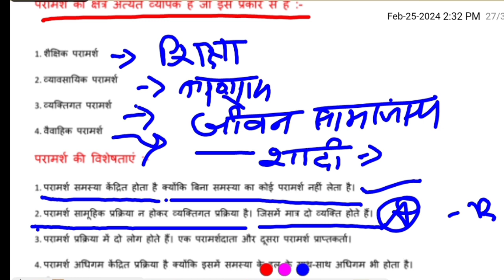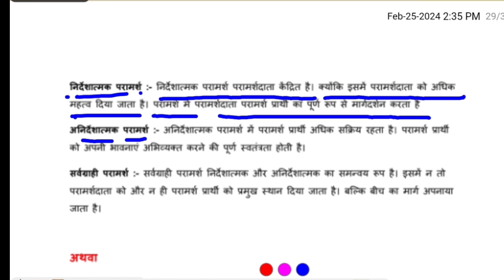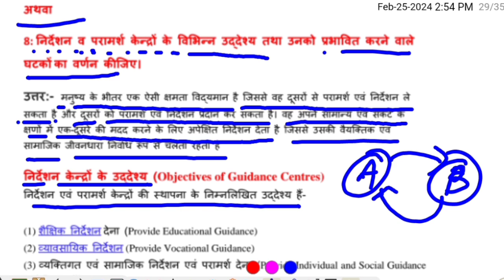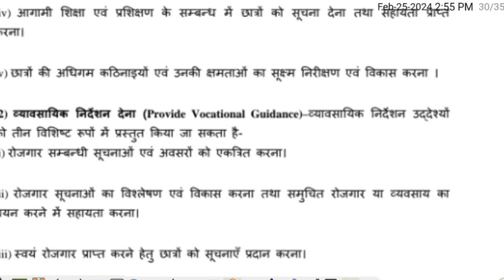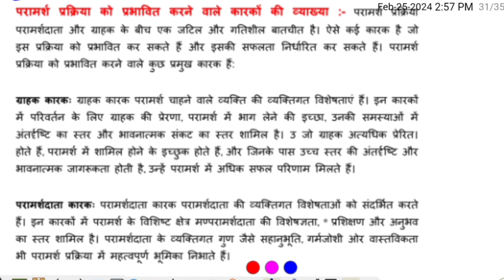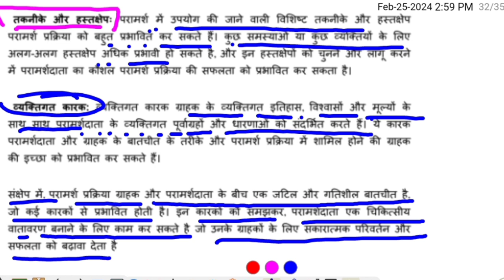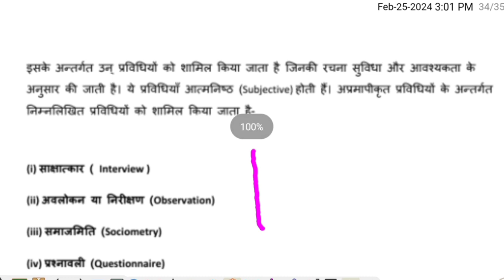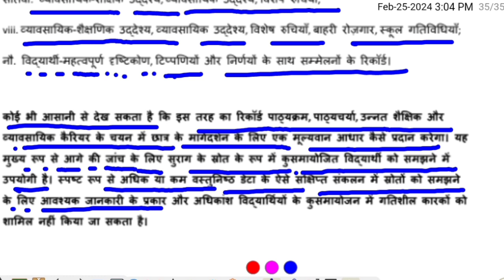Solved modal paper 2022-23 | Guidance and Counseling | Part C long Questions | third semester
solved paper of guidance & counseling,
 guidance and counselling solved paper, counseling and guidance solved question paper, guidance and counseling,
guidance and counselling b.ed,
 guidance and counselling b.ed question papers, guidance and counselling mcq,
guidance and counselling mcqs,
dse 1 guidance and counselling, guidance and counselling.mp4,
guidance & counseling, mcq on guidance and counselling,